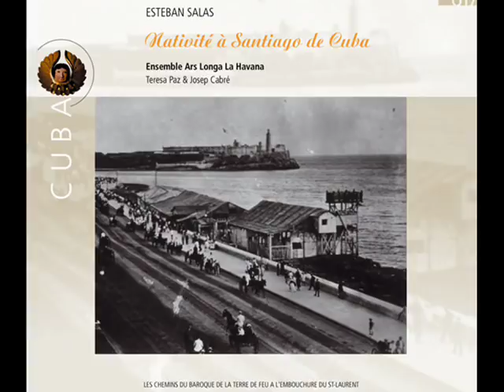Toquen presto a fuego- ESTEBAN SALAS (Villancico de Navidad,1786)~ Cuban Baroque Music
"Toquen presto a fuego", Villancico de Navidad (1786) de ESTEBAN SALAS (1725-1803)

Esteban Salas Castro. Pionero de la actividad musical en Cuba y fiel representante del denominado Barroco Americano. Las más antiguas manifestaciones de la música culta cubana con texto en castellano, están dadas por Esteban Salas con sus villancicos, cantadas y pastorelas.
Vida
Nació en La Habana, el 25 de diciembre de 1725 y murió en Santiago de Cuba el 14 de julio de 1803.

En 1733 ingresó como tiple en el Coro de la Iglesia Parroquial Mayor de La Habana, donde, además, estudió violín, órgano, canto llano, contrapunto y composición. En 1740 ingresó en el Seminario San Carlos, en el que cursó filosofía, teología y derecho canónico.

En 1763, el Obispo Pedro Agustín Morell de Santa Cruz lo designó como Maestro de Capilla de la Catedral de Santiago de Cuba, ciudad a la que llegó en febrero de 1764.

A su llegada, la Catedral contaba con una plantilla de músicos, integrada por tres plazas de soprano, dos contraltos y dos tenores, dos violines, un violón (cello) dos fagotes, un arpa y un órgano. Hacia 1785, la composición de la plantilla aumentó con dos trompas y dos oboes.

Además de dirigir la Capilla de Música, Salas trabajó como profesor de música, filosofía y moral, en el Seminario San Basilio Magno. Pero Salas no sólo se dedicó a laborar como compositor y maestro, sino que ayudó a fomentar la vida musical de Santiago de Cuba, y también escribió artículos teológicos.
Como creador, Salas compuso música litúrgica y no litúrgica (esta también se utilizaba en la liturgia). En la litúrgica utiliza textos en latín, y en la no litúrgica, en romance. Al primer grupo pertenecen la mayoría de sus obras conservadas: salmos, letanías, secuencias, misas; y al segundo, considerada genéricamente como villancicos, incluye también cantadas y pastorelas. En los villancicos emplea el patrón ternario, en el que alterna los estribillos y las coplas; en tanto que en las cantadas y pastorelas (siguiendo el modelo de la cantata alemana), incluye arias y recitados, con solos y coro. «Los Villancicos —que alcanzan la cifra de cincuenta y dos— tienen, como tradición, un estilo coral, generalmente con partes a solo seguido de las coplas, casi siempre a una voz y normalmente en número de cuatro, para concluir con la repetición del estribillo. En cuanto a las cantadas (cantatas), tal como lo indica su nombre, son breves cantadas con arias y recitativos, al igual que las pastorelas. En los villancicos y en las pastorelas la huella folklórica española se hace evidente, y poseen verdadero sabor y acento populares.»

Obra extraída del álbum: ESTEBAN SALAS, nativité a Santiago de Cuba.
Interpretan: El conjunto de Música Antigua Ars Longa La Havana.
Dirigen: Teresa Paz y Josep Cabré.
K617.